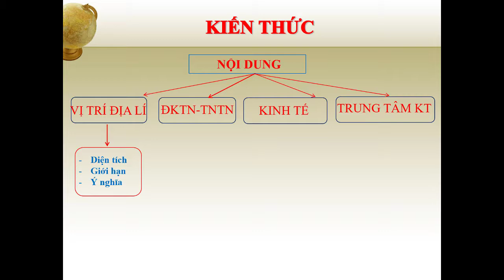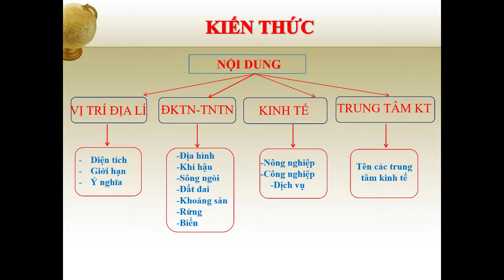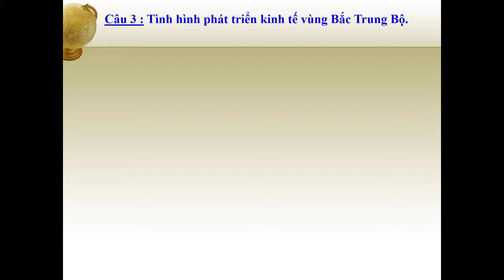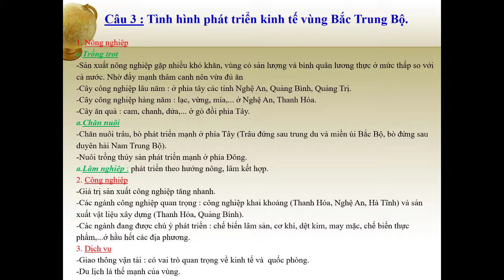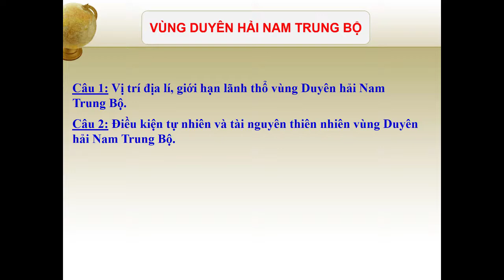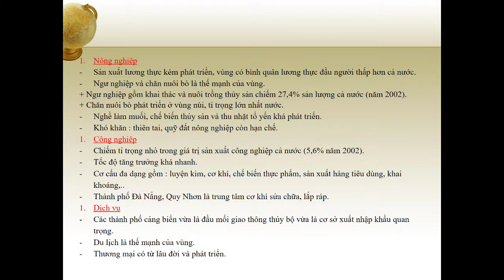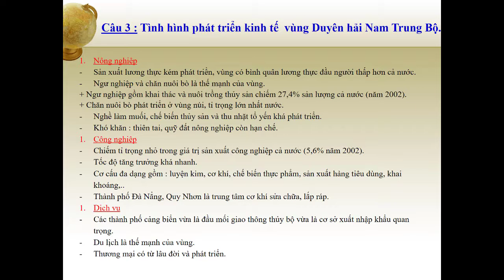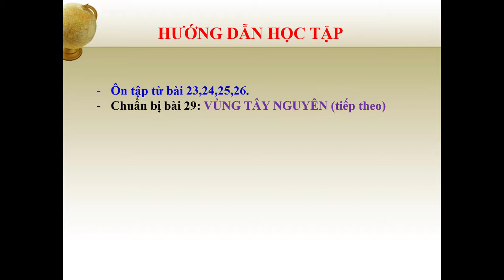ĐỊA LÝ 9 (Tuần 15 / HK1) - ÔN TẬP HỌC KỲ I